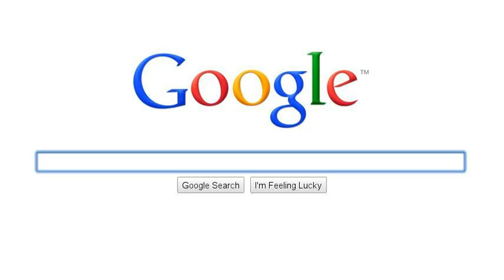My Search Story: What I'm all about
This is what I'm all about. It gives you a little peek into the future about my videos. Hope you likes ittt (: